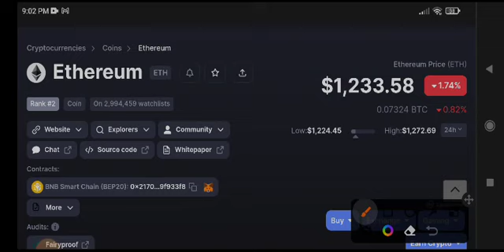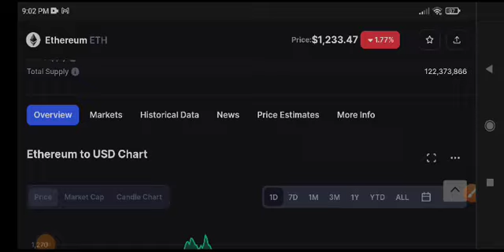Ethereum Price Prediction Today! Eth News Today